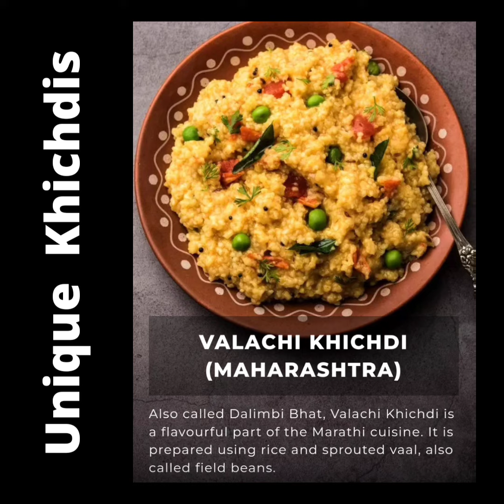Have you heard of these Khichdis??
leave us a comment of you like any of the khichdis